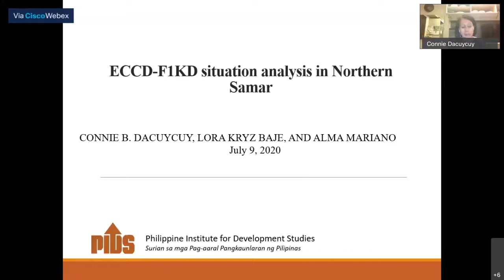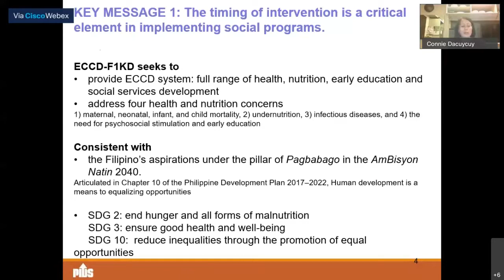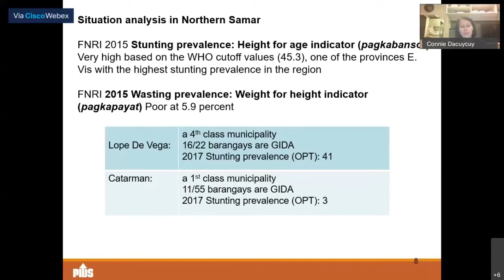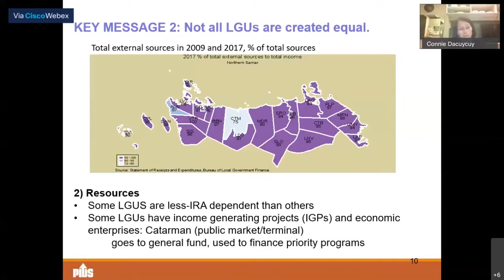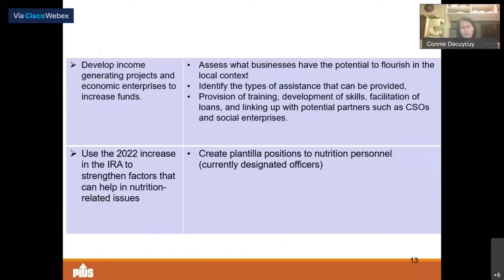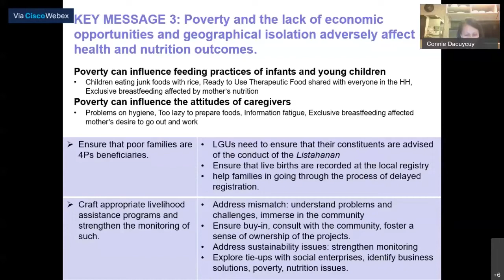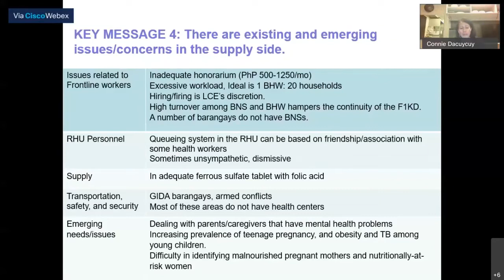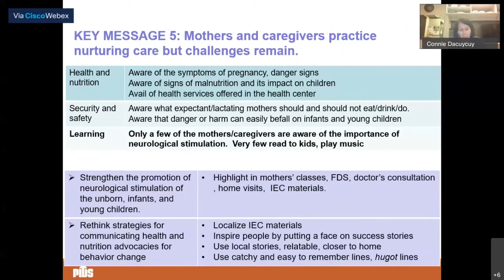Situation Analysis of ECCD-F1KD Initiatives in the Province of Samar by Dr. Connie Dacuycuy